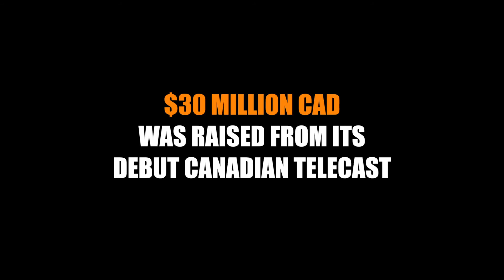APTV: Red Carpet Reception For Stand Up To Cancer Canada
Stand Up To Cancer rolled out the carpet during the Toronto International Film Festival in support of its September 5th debut Canadian telecast in partnership with all four major Canadian broadcasters: CBC, City, CTV & Global. The telecast helps launch 'Stand Up To Cancer Canada', the Canadian chapter of the global Stand Up To Cancer initiative.

Stand Up To Cancer Canada (SU2C Canada) aims to build broad support for a groundbreaking “translational” research model that can produce meaningful advances in cancer treatment. The initiative is supported through a star-studded telecast where celebrities from music, movies and TV come together to educate audiences and collect funds for cancer research.

ANOKHI Pulse TV caught up with Hollywood stars & Canadian talent at the red carpet for ‘Stand Up To Cancer’, the Canadian debut.  Click to hear what the celebs had to say about the telethon which supports research to advance cancer treatment.